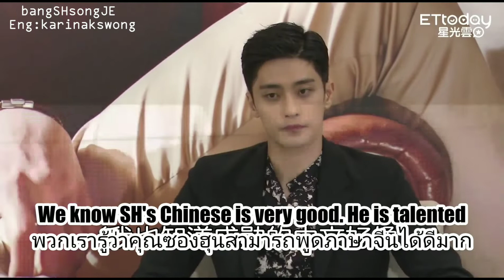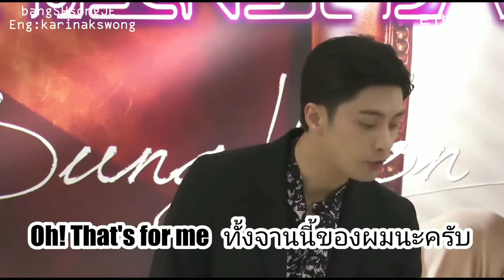[SUB] SungHoon Press Conference in Taipei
Press Conference in Taipei of My Secret date fan meeting in Taipei 2019